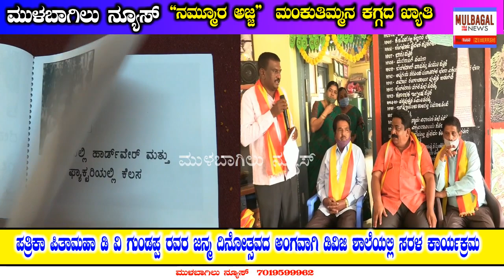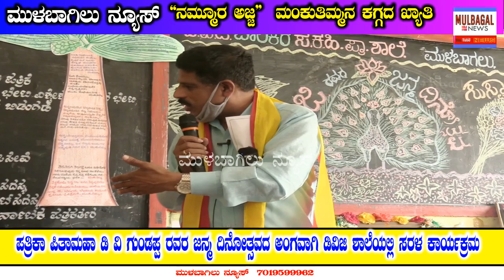MULBAGAL NEWS -ನಮ್ಮೂರ ಅಜ್ಜ ಡಿವಿಜಿ ರವರ ಹುಟ್ಟು ಹಬ್ಬದ ಪ್ರಯುಕ್ತ ಆಯೋಜಿಸಿದ್ದ ಕಾರ್ಯಕ್ರಮ